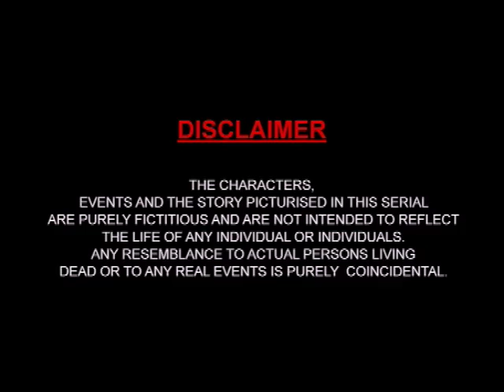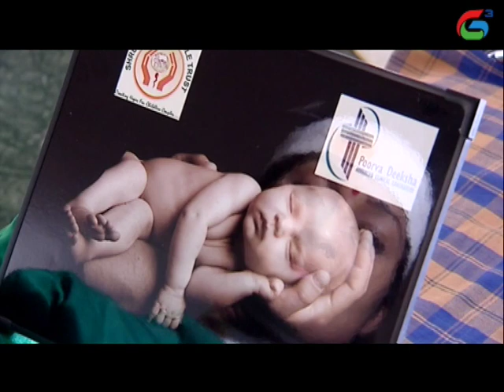Mungaru Malay Episode 104